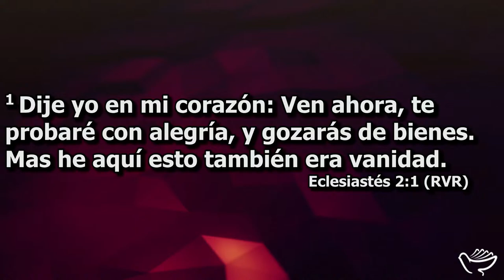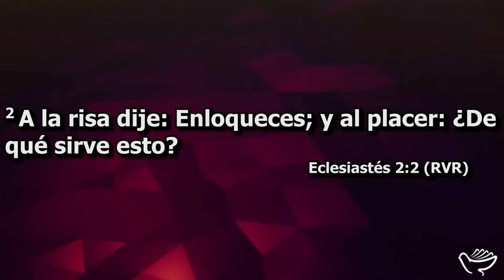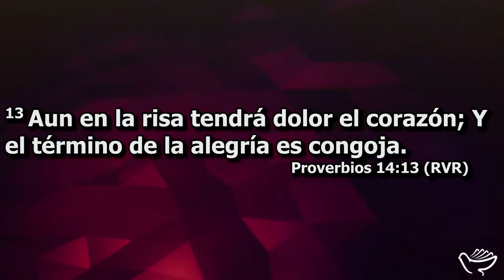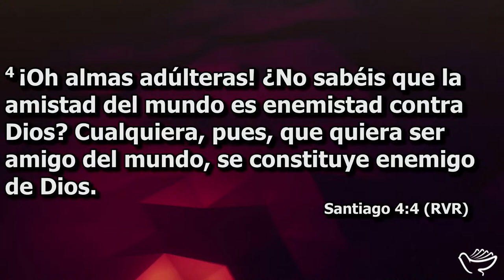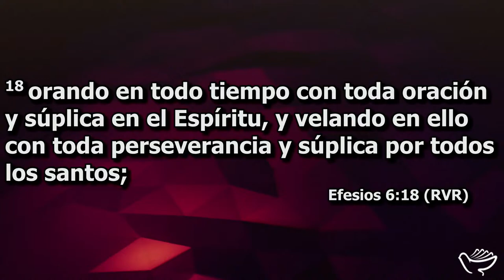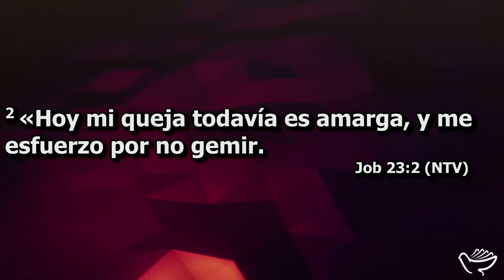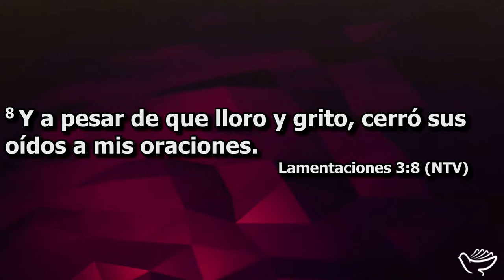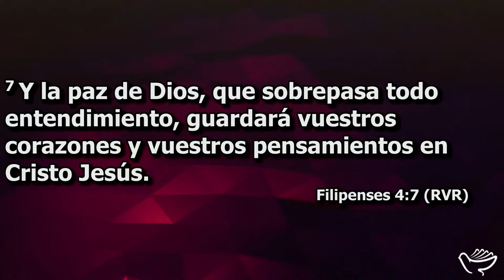SERVCIO PDVE - Buscando la felicidad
Eclesiastés 2:1 y 2

1 Dije yo en mi corazón: Ven ahora, te
probaré con alegría, y gozarás de
bienes. Mas he aquí esto también era
vanidad.

2  A la risa dije: Enloqueces; y al
placer: ¿De qué sirve esto?